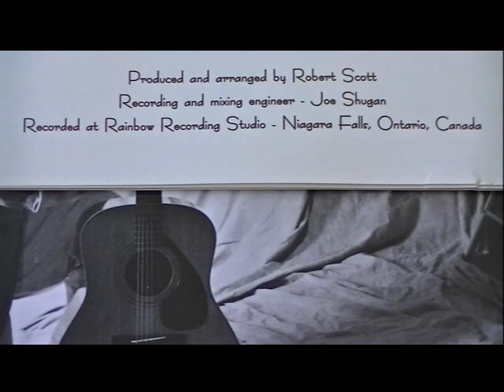The Penitent - Uplifting Lent Forgiveness Song (original composition)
The Penitent - I think the redemptive chorus and joyful guitar style offsets the apparent despair in some lyrics. I am particularly emotional about the last verse.